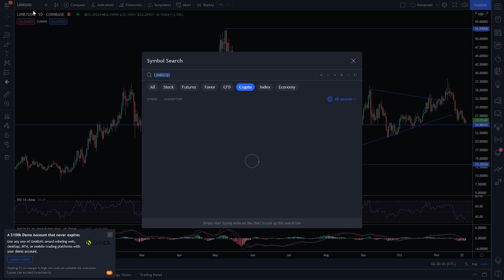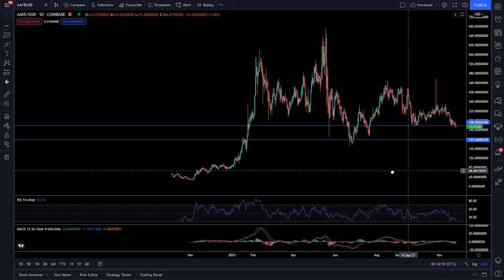Cryptocurrencies to Buy and Hold Now - Wealth Squad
These coins are cheap and extremely discounted compared to the overall crypto market. With cheap prices comes opportunity. Buying these coins at the current prices will look to be a steal in the coming months. These coins have great potential to grow!

Get some Wealth Squad merch today!